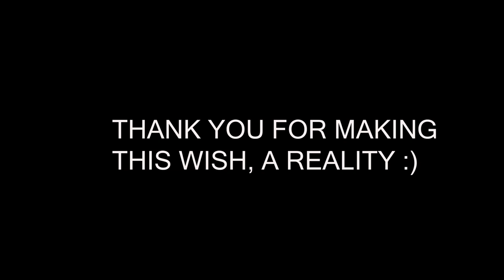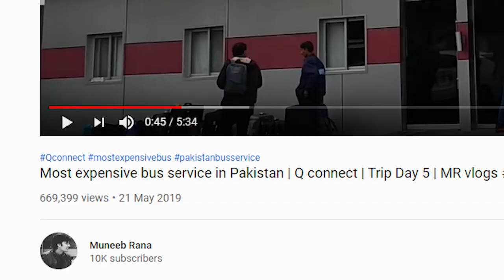How much money Youtube pay for 1 million Views in Pakistan/India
Finally I hit the second mild stone of 10K subscribers on Youtube and its all because of you guys! So thank you so much to all! Now its time to reveal my Youtube earnings that I have made so far!! So lets find out in this video :)